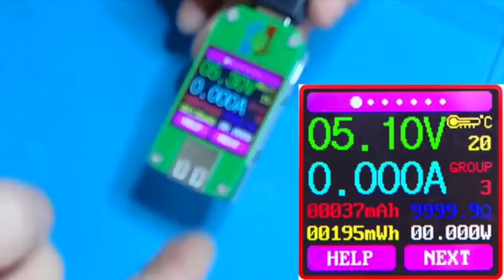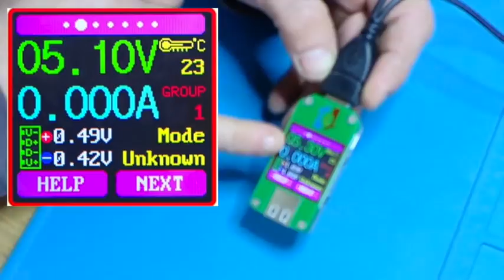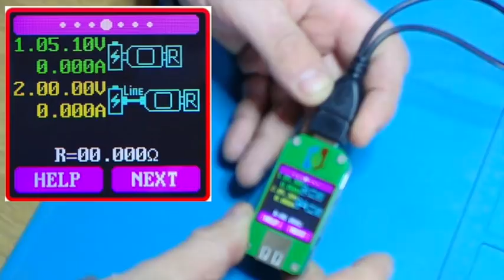RD UM24C - USB METER - El medidor de tensión y corriente para las reparaciones de aparatos USB.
En este vídeo os traigo un pequeño aparatito que no cuesta más de 10€ y puede ser muy útil a la hora de reparar aparatos como tablets, teléfonos... Una opción ecónomica cuando no podemos hacernos con una fuente de laboratorio por su elevado precio. Localiza un consumo excesivo, caidas de tensión, fallos en cargadores o cables de carga...

Os dejo el enlace de compra del vendedor: